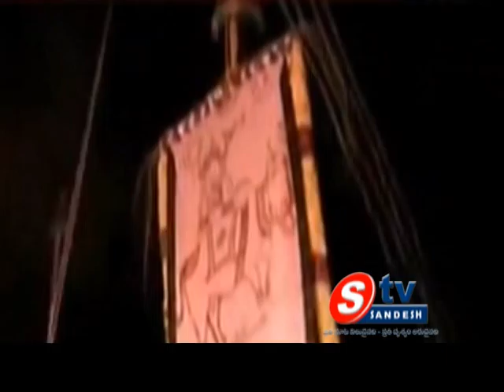20-02-14 AP View 02